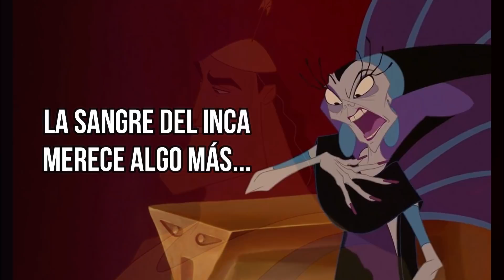¿Y si LAS LOCURAS DEL EMPERADOR fuese un MUSICAL? // Pablo Flores Torres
Cuando DISNEY anunció que estrenaría una película llamada "El Reino del Sol" basada en la cultura Inca, se sabía que estaban trabajando en un musical clásico. Pero una decisión de último momento hizo que cambiaran el rumbo a una comedia familiar sin canciones, que logró su cometido, pero tampoco recaudó lo esperado: Las Locuras del Emperador.
 Yo no vengo a rescatar el trabajo que se hizo anteriormente, pero reimaginé cómo sería si "Las Locuras del Emperador" (o El Emperador y sus Locuras en España) hubiese funcionado como un musical, dentro del código que maneja la película.
 Le escribí canciones ORIGINALES, tanto en las letras, como en la música y los arreglos.
 BIENVENID@ MELÓMAN@ a un viaje MARAVILLOSO.

Música original, Letras, Arreglos Orquestales, Instrumentación, Edición y Mezcla:
PABLO FLORES TORRES

Voces:
PAULI KISEL
PABLO FLORES TORRES

Diseño de miniatura:
PABLO FLORES TORRES
FERNANDO VILLARRUEL

Diseño "logo" de "El Traje...":
WILFREDO PARRA

Agradecimientos por la ayuda con el Quechua:
GABRIELA VALLEJOS
SELVA GÓMEZ

¡SUBSCRÍBETE, MELÓMAN@!